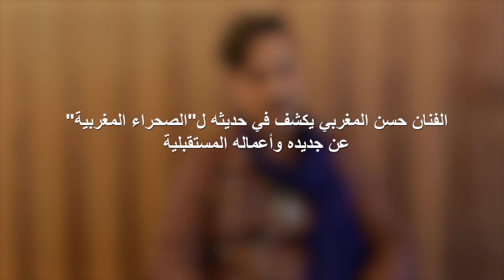الفنان حسن المغربي يكشف في حديثه ل"الصحراء المغربية" عن جديده وأعماله المستقبلية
كشف الفنان حسن المغربي في لقاء خص به "الصحراء المغربية" عن جديده وأعماله المستقبلية والمتمثلة في مشروع البوم يضم أغاني مغربية وأخرى مصرية. وأوضح الفنان حسن المغربي عن سبب غيابه عن الساحة الفنية، وأرجعه إلى التحضير لمشروع فني يجمع بين الشرق والمغرب ويختلف عن الأعمال الفنية السابقة، مشيرا إلى أن المشروع الفني الجديد ينطلق من مراكش ويمتد إلى مصر.